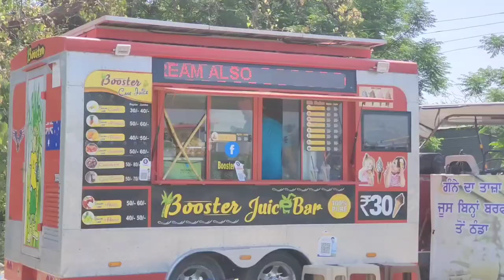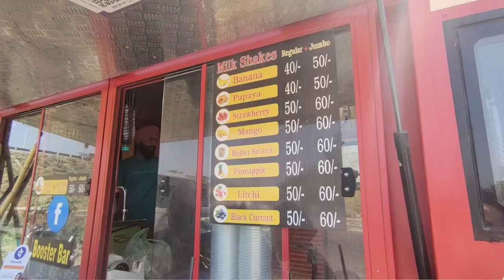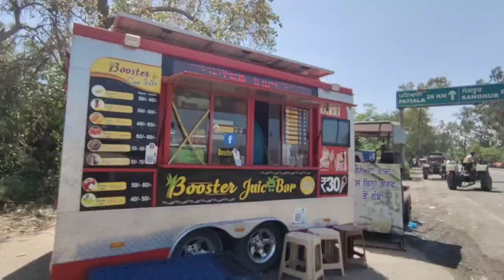ਟਰੈਕਟਰ ਨਾਲ ਏਸੀ ਵਾਲੀ ਮੋਡੀਫਾਈਡ ਟਰਾਲੀ ਲਾ ਕੇ ਕੀਤਾ ਗੰਨੇ ਦਾ ਕਾਰੋਬਾਰ Sugarcane juice trolly